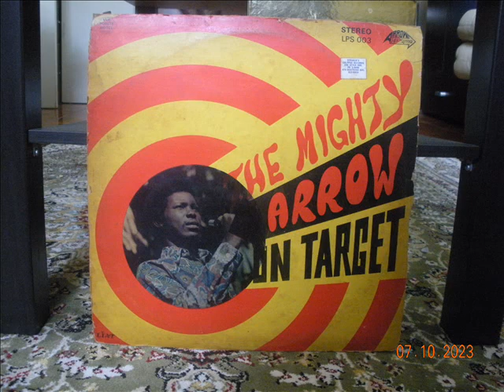P.D.P. - The Mighty Arrow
P.D.P.
The Mighty Arrow
Acc. by Ed Watson & His Brass Circle
On Target
Arrow
Montserrat 1971